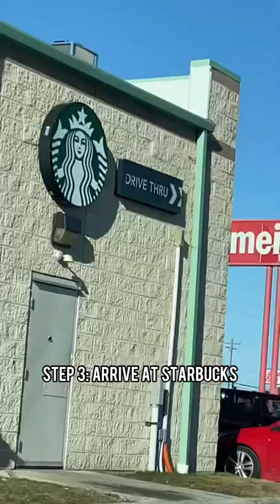How To Guide: The Process of Getting Puppuccinos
The full process of successfully getting puppuccinos 😂

📸 Content Creator Starter Kit

Let's Hang Out on Other Platforms!

Musician: @tellyourstorymusicbyikson